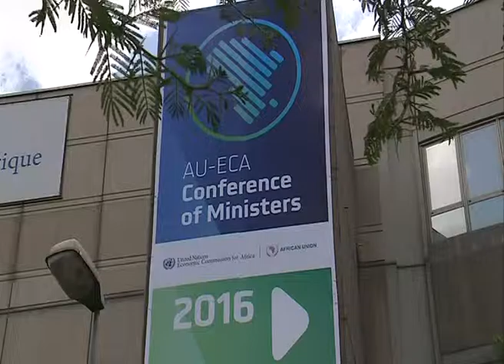African Development Week 2016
The theme for the 2016 African Development Week is "Towards an integrated and coherent approach to the implementation, monitoring and evaluation of Agenda 2063 and the Sustainable development Goals."